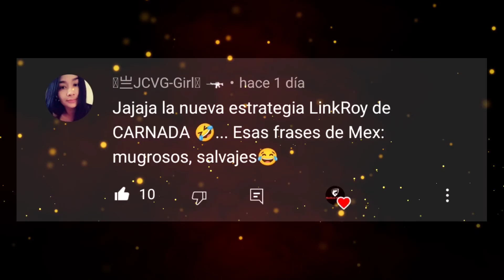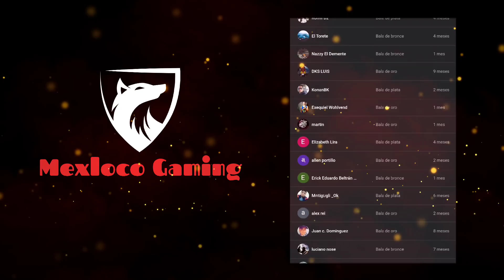Last island of survival capitulo 8 Airport